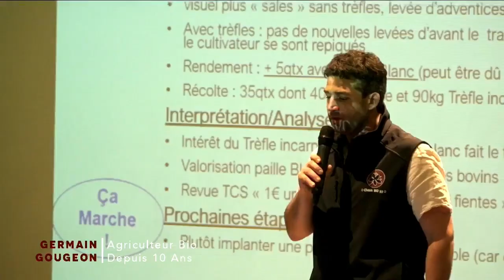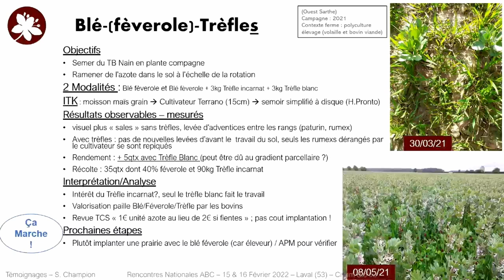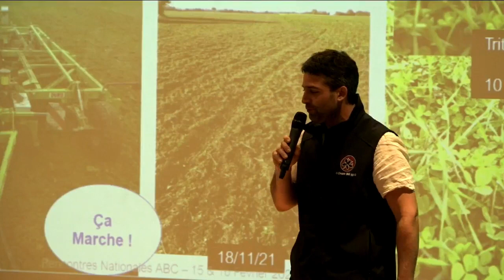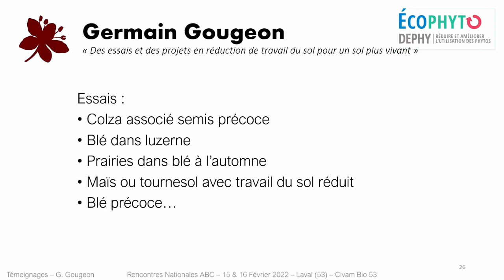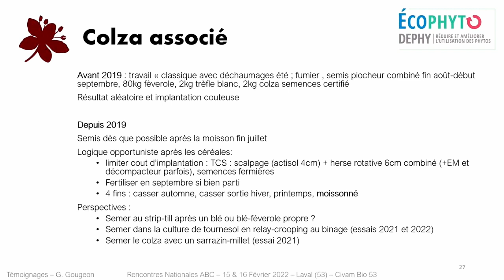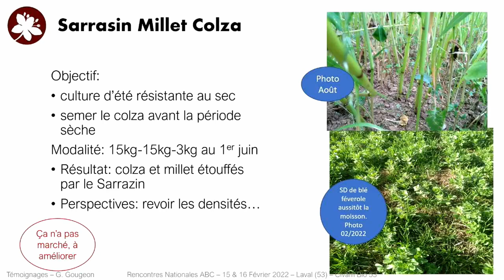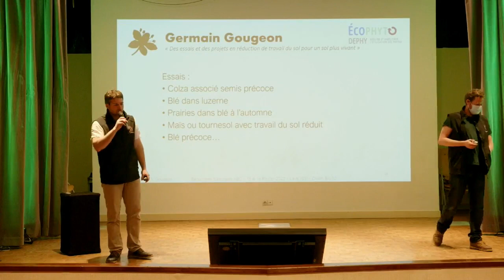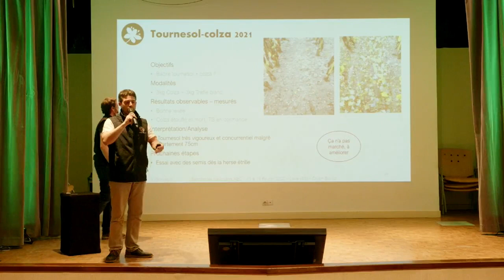Cultures associées en Agriculture Bio de Conservation, retour terrain par Germain Gougeon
A l’occasion des Rencontres Nationales « Agronomie et Agriculture de Conservation en Bio 2022 », G. Gougeon vous présente les essais qu'il a effectués chez lui depuis 2019.

G. Gougeon est agriculteur à La Bazouges de Chéméré (53). Il fait du colza associé depuis 2019 avec une logique opportuniste après la moisson fin juillet.

Les Rencontres Nationales de l'ABC à Laval (53) ont eu lieu les 15 et 16 février 2022, organisé par le Civam Bio 53 (les agriculteurs bio de la Mayenne), avec l'aide de : Ecophyto, OFB, Région Pays de la Loire, Agence de l'eau Loire-Bretagne, CAP sans glypho